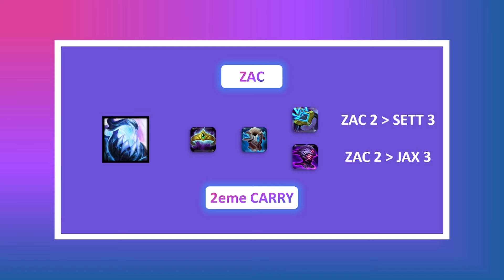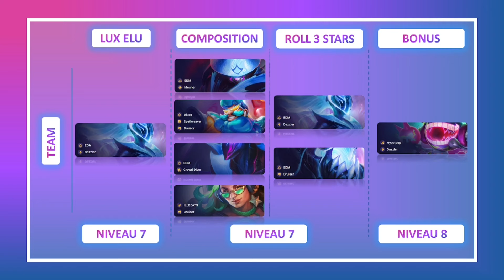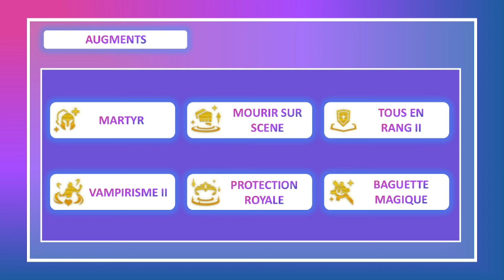LUX EDM - LE GUIDE TFT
Découvrez tout ce qu'il faut savoir sur le roll LUX de Teamfight Tactics.